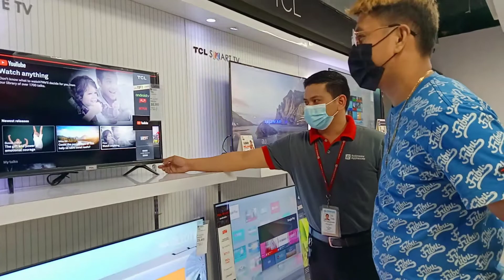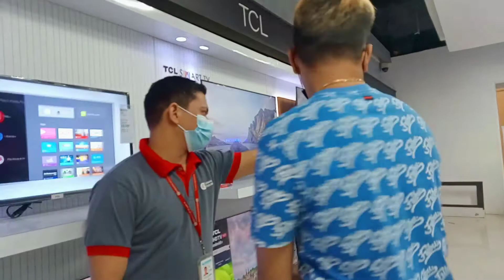gumala sa Mall kasamansi desiree nag canvas nang mga bibilhin kapag my pera na